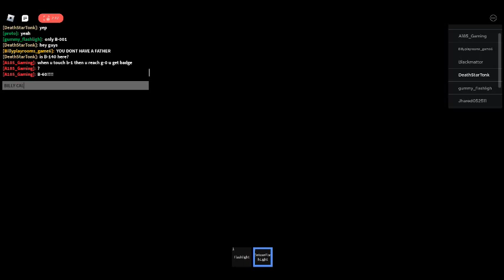part 2 is here yall